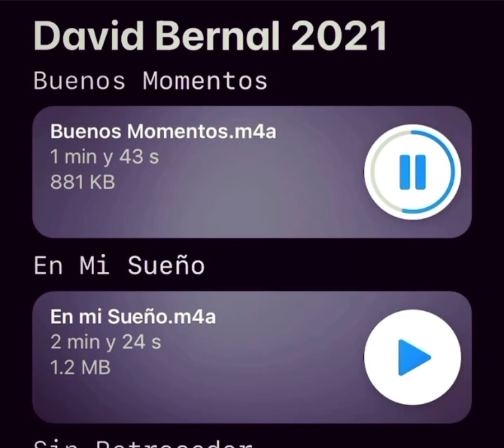David Bernal (próximamente)